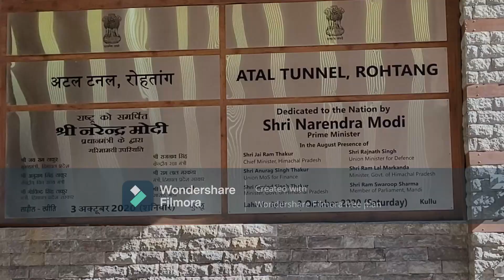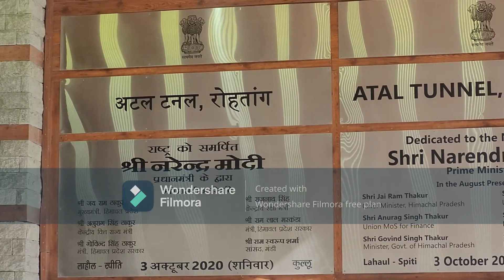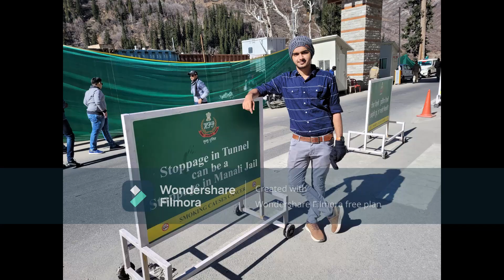Manali Vlog @ Awsm Vlogs